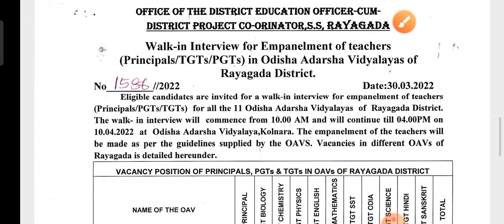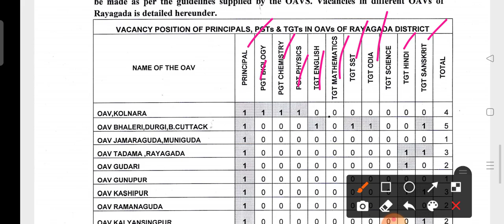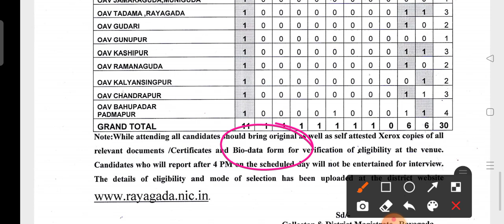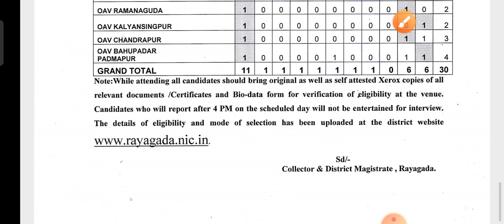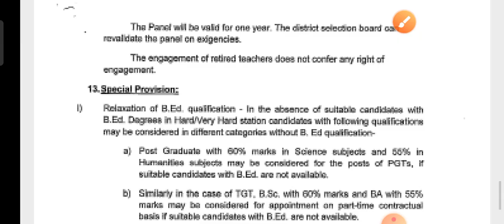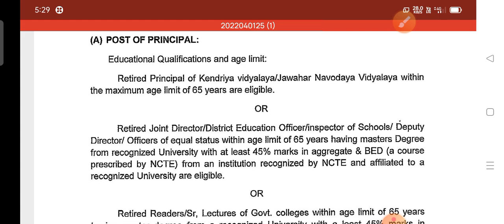OAVS New Teacher Recruitment 2022 !! ଆଦର୍ଶ ବିଦ୍ୟାଳୟରେ ନୂଆ ଶିକ୍ଷକ ନିଯୁକ୍ତି !! by cine tv odisha !!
OAVS New Teacher Recruitment 2022 !! ଆଦର୍ଶ ବିଦ୍ୟାଳୟରେ ନୂଆ ଶିକ୍ଷକ ନିଯୁକ୍ତି !!  cine tv odisha !!